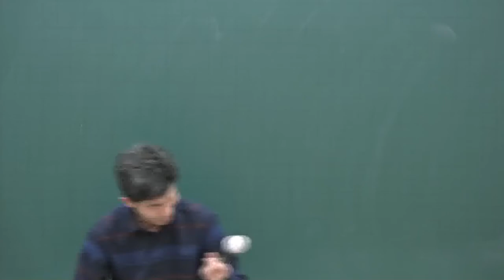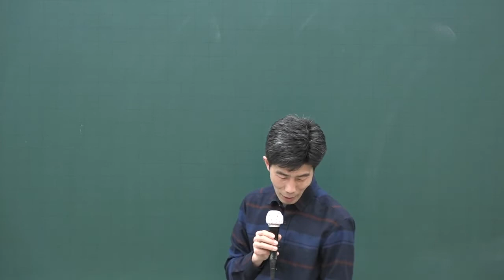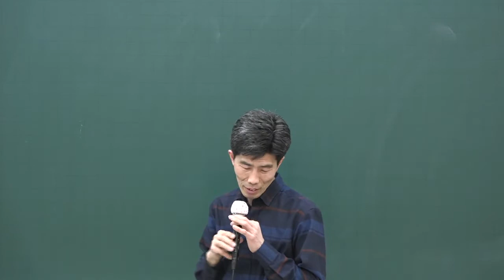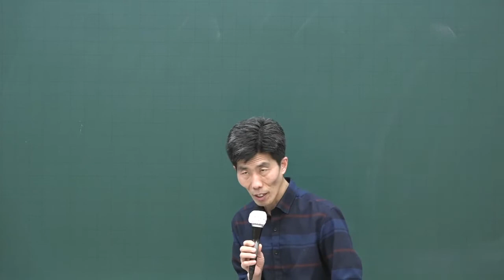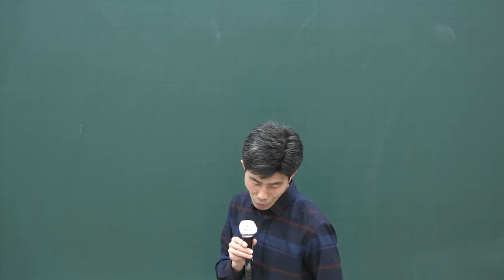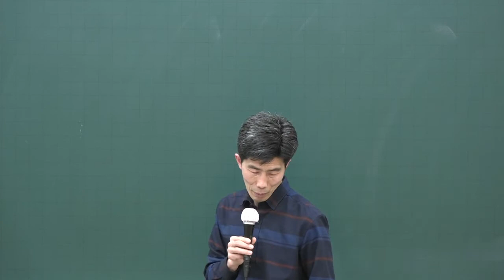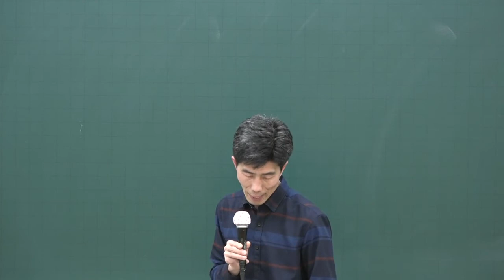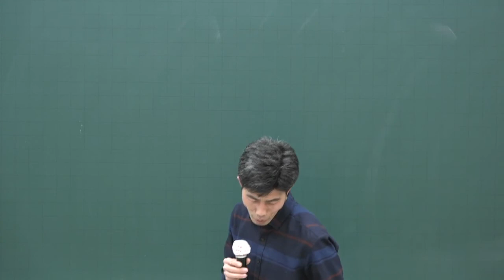[공전무] 2020년 공인중개사 중개사법 중개실무 집중이론 3-31